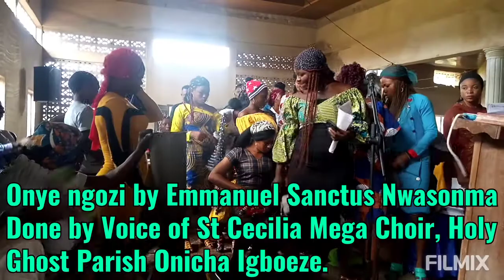Onye Ngozi by Emmanuel Sanctus Nwasonma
Sang by Voice of St Cecilia Mega Choir Holy Ghost Parish Igboeze Onicha